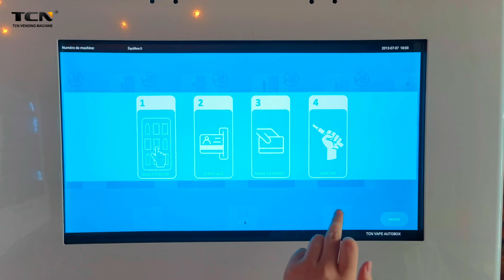Vape Automat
Not allowed to purchase under age of 18😎